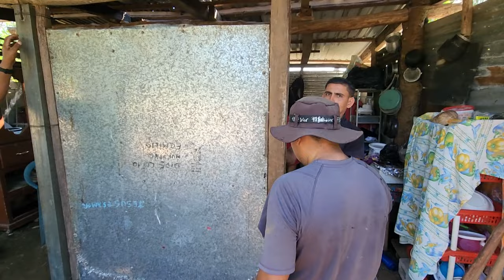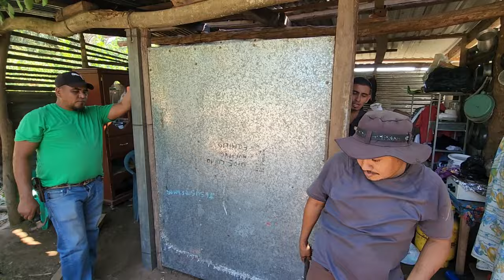SER ABANDONADO DESDE PEQUEÑO NO ES FACIL EN LA VIDA 5